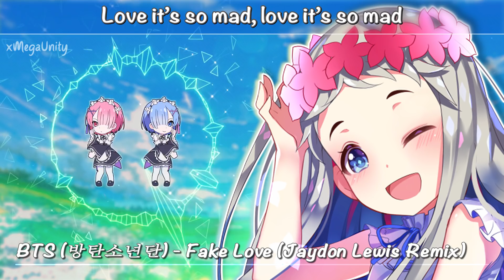Nightcore - Fake Love (BTS / Jaydon Lewis Remix) | Lyrics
✘ Current trending videos on YouTube ✘
  Kesha - Praying
  Martin Garrix, David Guetta - So Far Away

✘ LYRICS ✘
neol wihaeseoramyeon nan
seulpeodo gippeun cheok hal suga isseosseo
neol wihaeseoramyeon nan
apado ganghan cheok hal suga isseosseo
sarangi sarangmaneuro wanbyeokhagil
nae modeun yakjeomdeureun da sumgyeojigil
irweojiji anneun kkumsogeseo
piul su eomneun kkocheul kiweosseo
I’m so sick of this
Fake love, fake love, fake love
I’m so sorry but it’s

I wanna be a good man
Just for you
sesangeul jweonne
Just for you
jeonbu bakkweosseo
Just for you
Now I dunno me
Who are you?
urimane sup neoneun eopseosseo
naega watteon Route ijeobeoryeosseo
nado naega nuguyeonneunjido jal moreuge dwaesseo
geoureda jikkeoryeobwa neoneun daeche nuguni

Love you so bad, love you so bad
neol wihae yeppeun geojiseul bijeonae
Love it’s so mad, love it’s so mad
nal jiweo neoye inhyeongi doeryeo hae

Why you sad? I don’t know nan molla
useobwa saranghae malhaebwa
nareul bwa najochado beorin na
neojocha ihaehal su eomneun na
nasseolda hane niga joahadeon naro byeonan naega
anira hane yejeone niga jal algo itteon naega
anigin mweoga anya nan nun meoreosseo
sarangeun mweoga sarang It’s all fake love

✘ SOCIAL MEDIA ✘
Genre